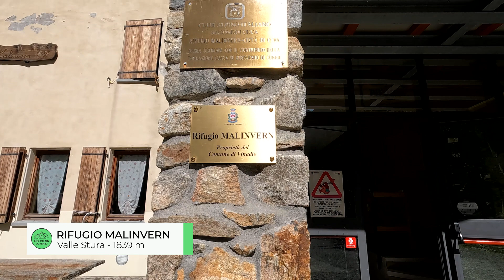Rifugio MALINVERN 1839 m - Valle Stura, Vallone di Riofreddo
📍DATI ESCURSIONE

Rifugio Malinvern- 1839 m
Partenza dal parcheggio quota 1500 m del vallone di Riofreddo
Valle Stura (Cn)
Dislivello: 322 m circa
Difficoltà: T (Turistico)
Tempo di salita: 1h circa

GoPro Hero 10 black
Supporto per GoPro
Batterie GoPro + caricabatterie

Drone DJI mini 2
Batterie DJI mini 2
Custodia DJI mini 2
Garanzia drone DJI care refresh

Microfono TonorTC30

Canon EOS400D fotocamera

Ciaspole TUBBS Flex RDG22
Ramponcini CAMP
Ramponi SALEWA
Bastoncini trekking
Scarponi LA SPORTIVA

🎥MONTAGGIO VIDEO e grafiche

Adobe Première pro 2022
Adobe Photoshop 2022

🎵MUSIC CREDITS

“Don’t Stop” by J.A.K.